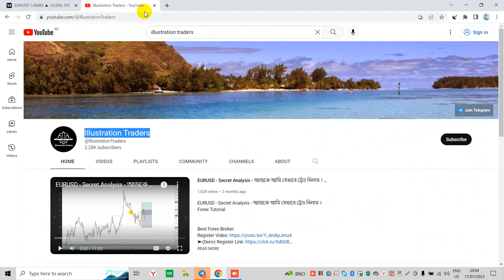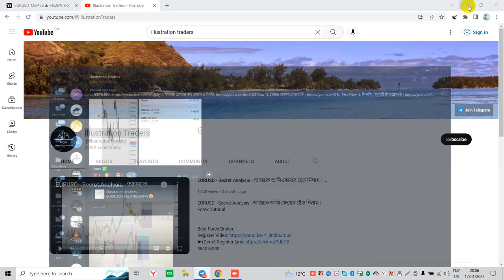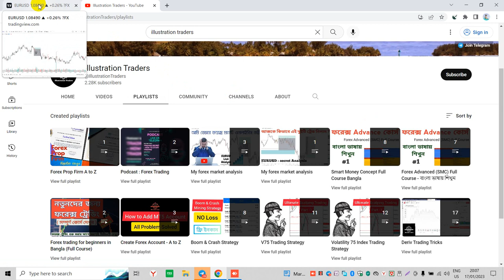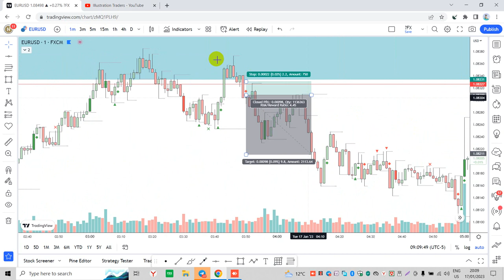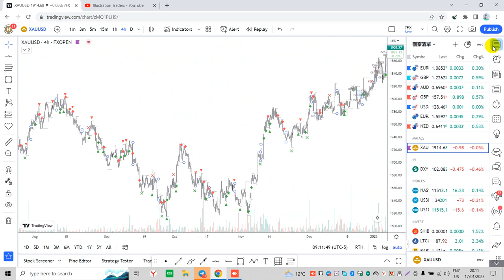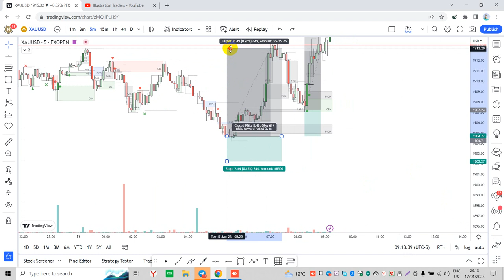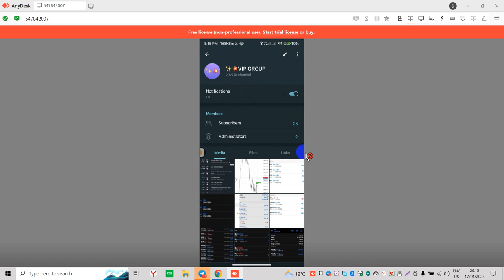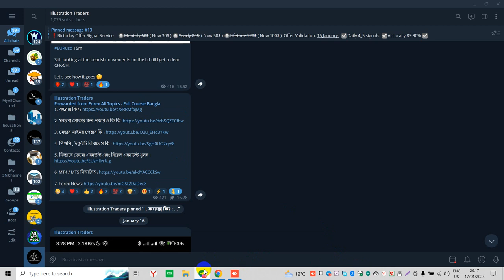GOLD , EURUSD আজকের ট্রেড explained | $8053 Profit Today - My All Forex history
RISK WARNING : Trading foreign exchange on margin carries a high level of risk and may not be suitable for all investors.